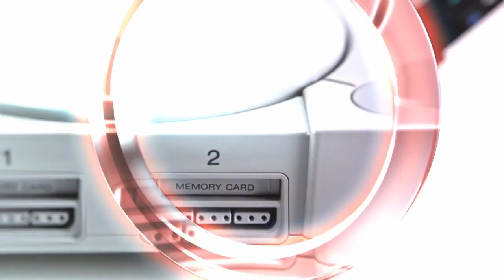Game of Thrones Telltale game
This is a one-off Episode' after this will look through my games collection to see what i have.